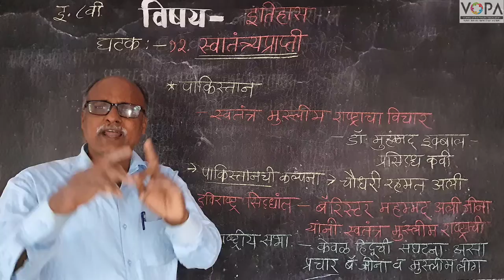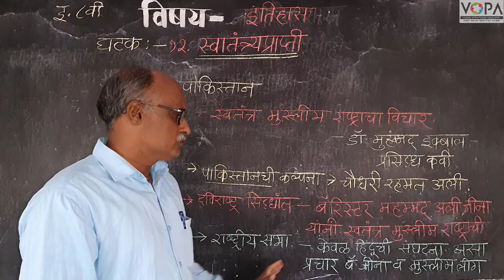८वी । इतिहास । एन. एम. एम. एस । स्वातंत्र्यप्राप्ती | पाकिस्तान | V2